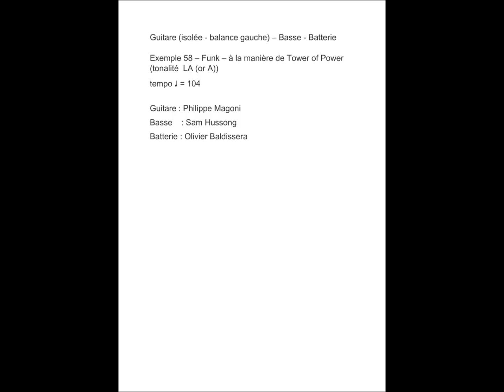exemple 58 - Guitare (isolée - balance gauche) – Basse - Batterie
Guitare (isolée - balance gauche) – Basse - Batterie

Exemple 58 – Funk – à la manière de Tower of Power (tonalité  LA (or A))
tempo ♩ = 104

Guitare : Philippe Magoni
Basse    : Sam Hussong
Batterie : Olivier Baldissera